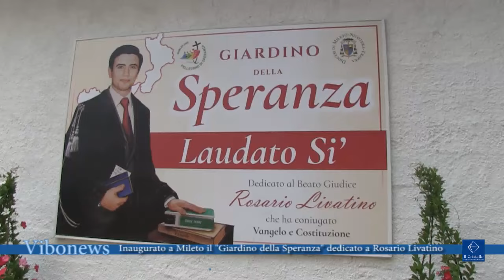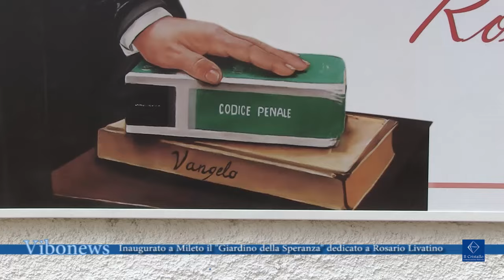Inaugurato a Mileto il Giardino della Speranza dedicato a Rosario Livatino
È stato inaugurato a Mileto, all’interno dei Vescovado, il “Giardino della Speranza – Lautato Si” dedicato al Beato Giudice Rosario Livatino, assassinato all’età di 37 anni, dalla Stidda su una strada provinciale di Agrigento e beatificato nel 2021 da Papa Francesco.

Interviste Ottavio Sferlazza, ex procuratore della Repubblica di Palmi e ex presidente della corte di assise di Caltanissetta
Attilio Nostro vescovo della Diocesi di Mileto, Nicotera e Tropea